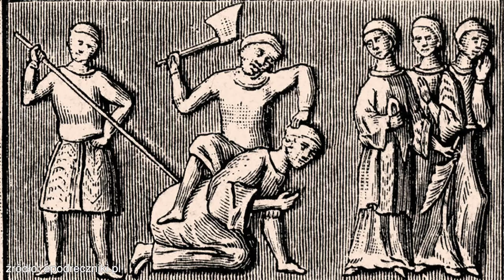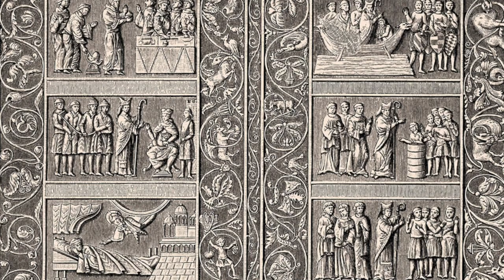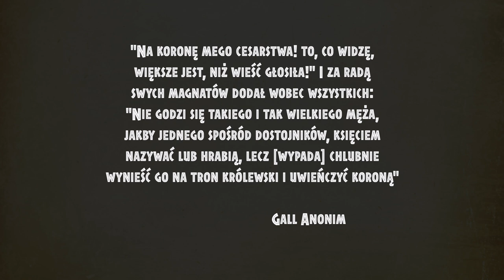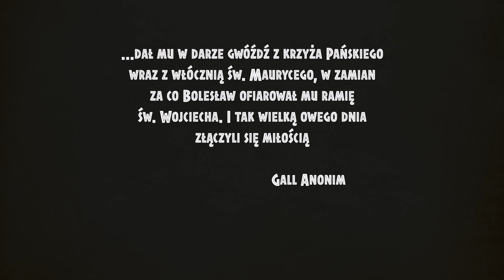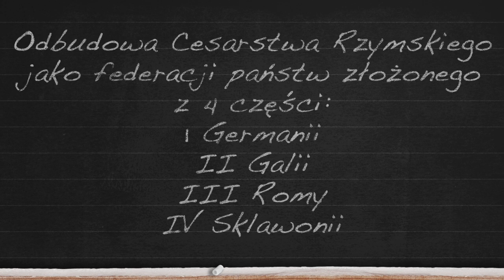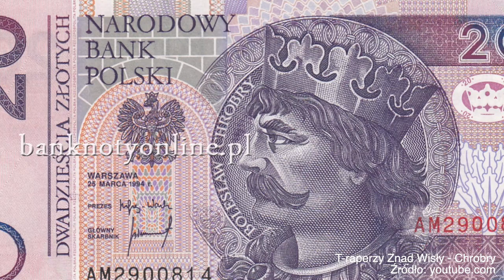Bolesław I Chrobry [Co za historia odc.2]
[W temacie:]
1. Powrót Bolesława
2. Biskup Wojciech i relikwie
3. Zjazd w 1000 roku
4. Podboje Bolesława Chrobrego
5. Koronacja i śmierć

dodatki:
1. Karta Pracy: PANOWANIE BOLESŁAWA CHROBREGO
2. Zjazd gnieźnieński według Galla zwanego Anonimem + PYTANIA
*3. DLA CIEKAWSKICH: ZJAZD GNIEŹNIEŃSKI ROKU 1000 W RELACJI THIETMARA